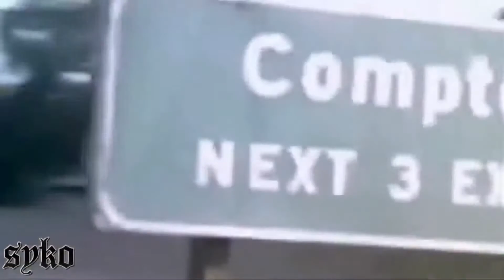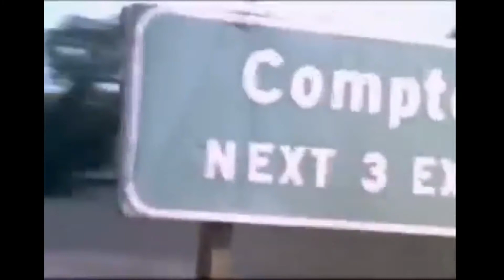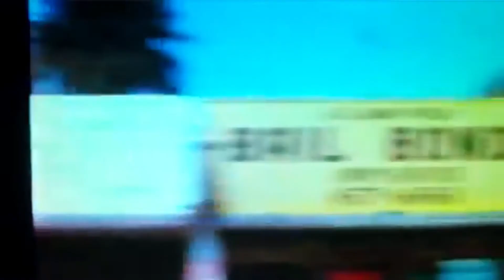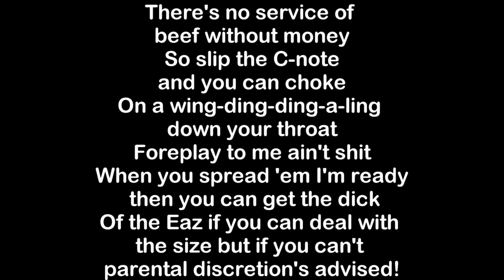Eazy E - Legendary Verses # 1